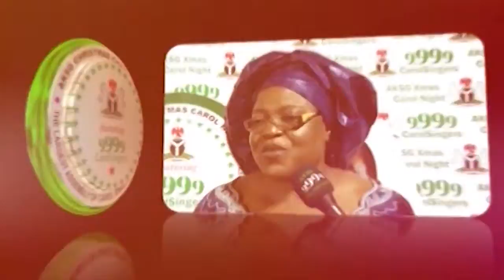Comments From The Chief Host and Guests